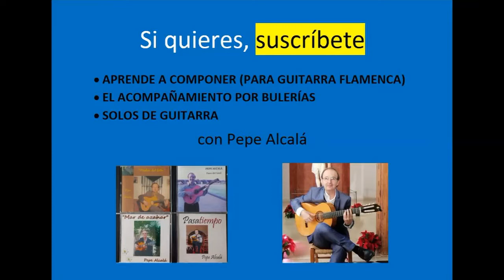Falsetas de Bulerías por LA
Aquí tenéis unas falsetitas de Bulerías por medio para utilizarlas como os parezca.